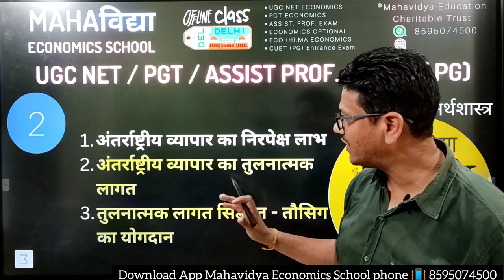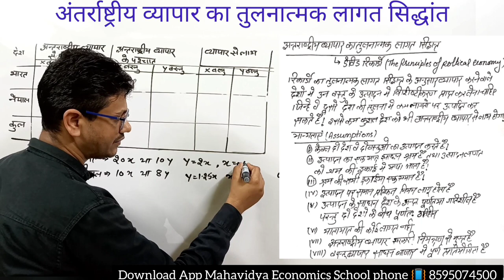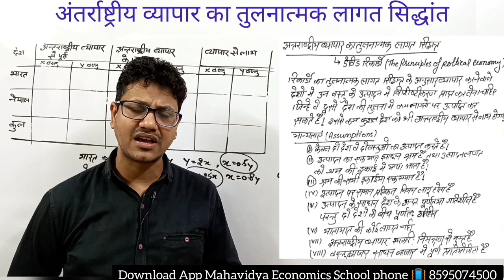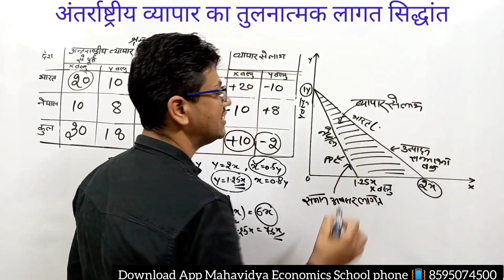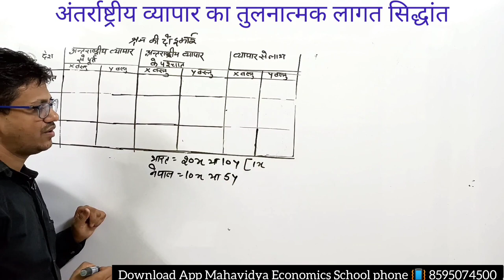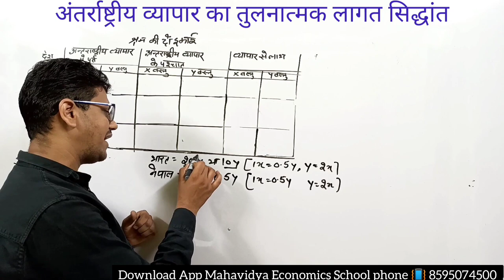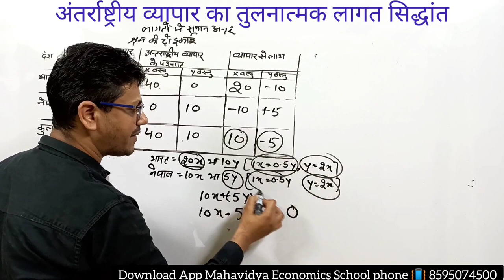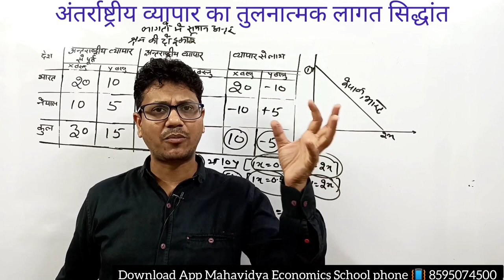अंतर्राष्ट्रीय व्यापार का तुलनात्मक लागत सिद्धांत | Ricardian comparative cost theory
DEMO
ENGLISH MEDIUM

अंतर्राष्ट्रीय व्यापार का तुलनात्मक लागत सिद्धांत बताता है कि देशों को उन वस्तुओं के उत्पादन में विशेषज्ञता हासिल करनी चाहिए जिनमें उनके पास अधिक तुलनात्मक लाभ है। सिद्धांत का मूल तर्क यह है कि एक देश उन वस्तुओं का निर्यात करेगा जिनकी तुलनात्मक लागत कम है और उन वस्तुओं का आयात करेगा जो दूसरों द्वारा कम तुलनात्मक लागत पर उत्पादित की जा सकती हैं।
तुलनात्मक लागत सिद्धांत विभिन्न देशों में समान वस्तुओं की उत्पादन लागत में अंतर पर आधारित है। उत्पादन लागत देशों में भिन्न होती है क्योंकि श्रम का भौगोलिक विभाजन और उत्पादन में विशेषज्ञता।
डेविड रिकार्डो ने अंतर्राष्ट्रीय व्यापार के तुलनात्मक लागत सिद्धांत को प्रतिपादित किया।